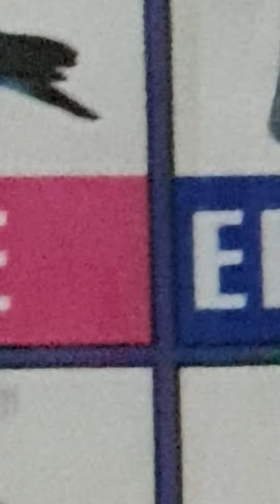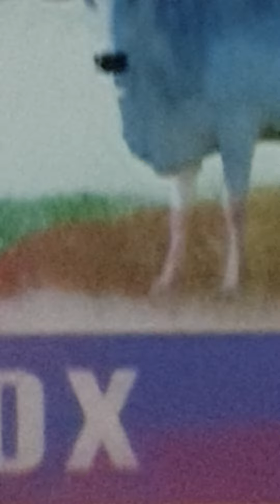Violet's Video Diary 09-02-2022